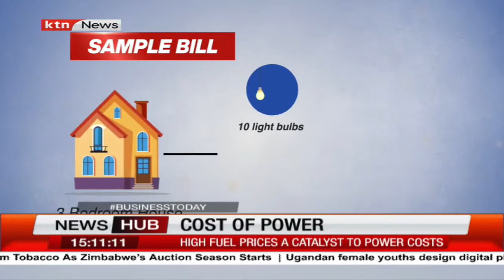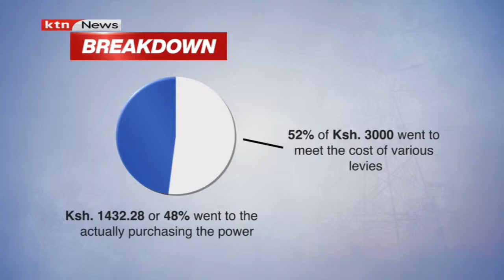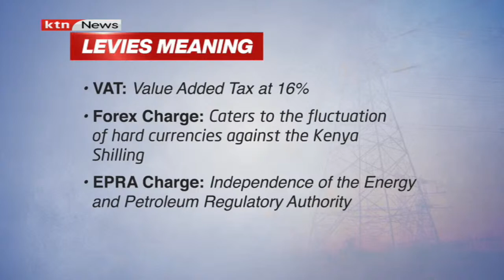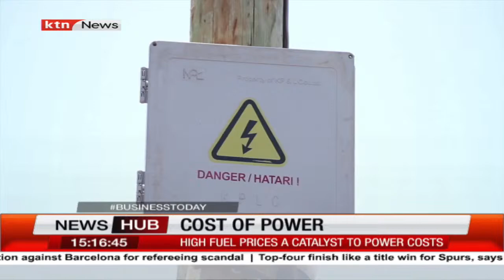Cost of power: Why Kenya's power bills have been on the rise